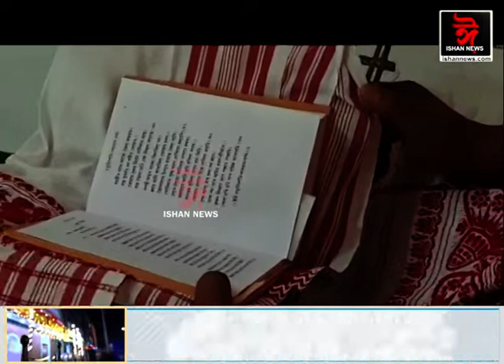অসমত হিন্দু, ইছলামৰ সম্প্ৰীতি পূৰ্বৰে পৰা আছে আৰু থাকিব।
অসমত হিন্দু, ইছলামৰ সম্প্ৰীতি পূৰ্বৰে পৰা আছে আৰু থাকিব। ৰেকিব শ্বাহৰ 'কীৰ্তন-ঘোষা' পাঠে এই কথাকে প্ৰতিফলিত কৰিছে।